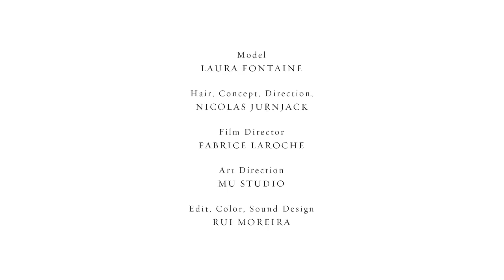Hair Explosion: ...and then there's the perfect blow OUT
Hair Movement and moods.  There's the perfect blow out...and then there's the perfect blow OUT. Let your hair go. Why not - when you know how to put it back into place, perfectly, time and time again.

More Hair Moods, Hair Trends, Hair Styles - hair tutorials coming soon sign up for our newsletter and get the scoop!